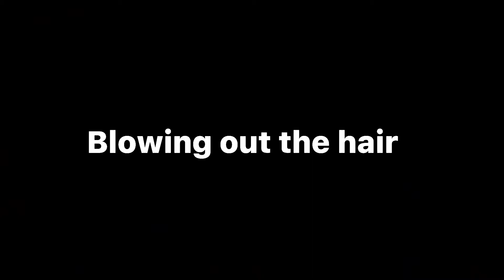GIVING MY SISTER A MAKEOVER *glow up* | Sherlyn & Stacy